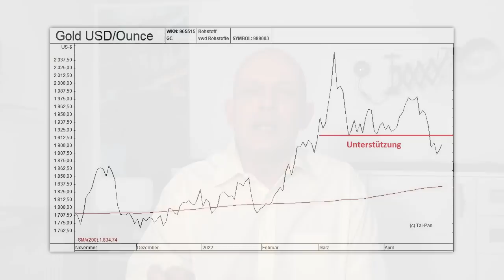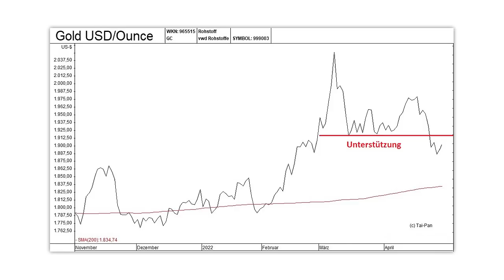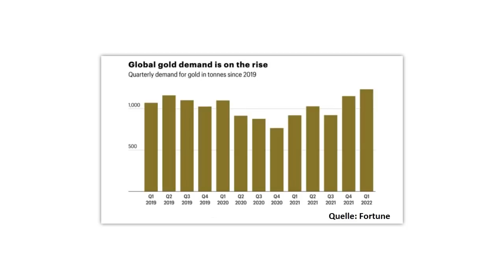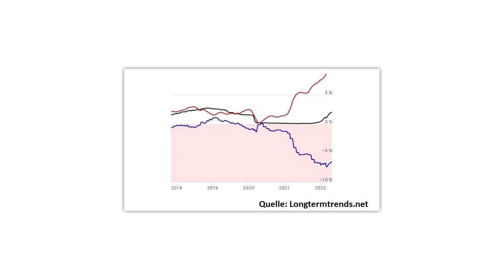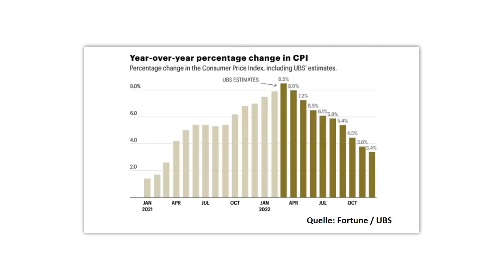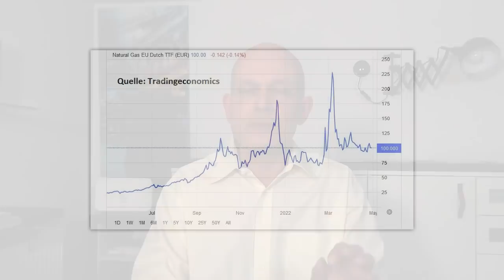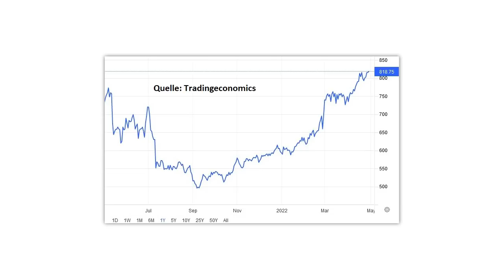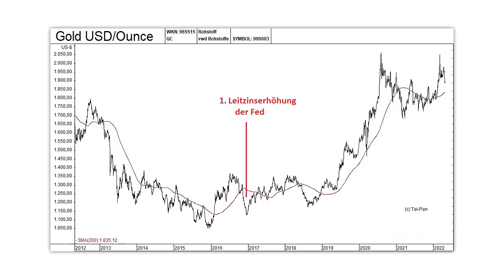Notenbanken: Angriff auf GOLD!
Der Krieg in der Ukraine verschärft sich weiter, wichtige Rohstoffe werden möglicherweise knapp und die Inflation ist in vielen westlichen Ländern auf dem höchsten Niveau seit Jahrzehnten. Trotzdem ist der Goldpreis in den letzten Wochen wieder deutlich gefallen – unter anderem, weil erwartet wird, dass die US-Notenbank jetzt die Zinsen kräftig anhebt. Soll man in diesem Umfeld wirklich Gold haben? Eine Einschätzung von Gerhard Heinrich.

Offenlegung wegen möglicher Interessenkonflikte:
Keine.
Bildrechte Thumbnail: © Dancing Man/stock.adobe.com, © Alexander Limbach/stock.adobe.com